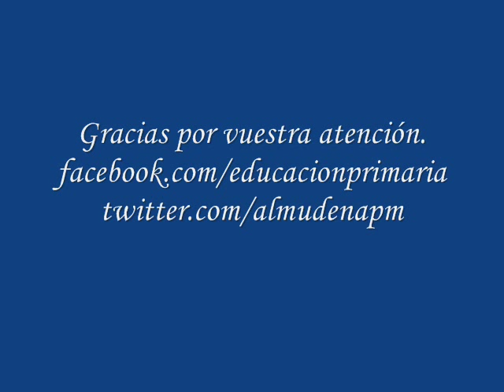Consejos para padres que están opositando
Hoy os traigo un vídeo que he decidido hacer gracias a diversos emails y comentarios que me habéis dejado muchos, hablándome de vuestros hijos, parejas, padres dependientes, trabajo, etc. He estado pensando cómo os podía ayudar a todos a la vez y por eso he pensando en este vídeo.

Este vídeo no es solo para padres, sino para personas que tienen a alguien dependiente de ellos, un trabajo, etc.

- Lo primero hazte un planning, realista y tenerlo siempre a mano para verlo.

- Aprovecha las noches un ratito o levántate antes, por supuesto no dejes de dormir tus horas básicas.

- Si te faltan horas los días de diario, tendrás que esforzarte los festivos, fines de semana, vacaciones, etc.

- Lleva siempre los apuntes en el bolso, mochila...ya que en cualquier parte y en cualquier momento que tengas un rato puedes aprovecharlo.

- Grábate el temario y escuchalo mientras te desplazas, haces las tareas domésticas...

- Si tienes pareja hablad y que te ayude en todo lo que pueda, dividir las tareas.

- Y por último, si te vas a rendir, piensa en las ventajas que te ofrece superar esa prueba.